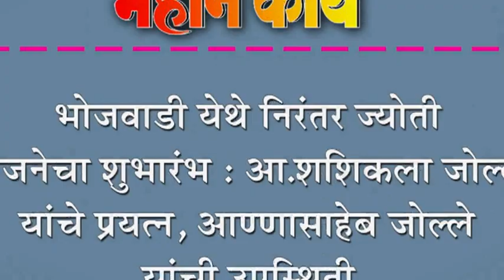भोजवाडी येथे निरंतर ज्योती योजनेचा शुभारंभ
भोजवाडी येथे निरंतर ज्योती योजनेचा शुभारंभ : आ.शशिकला जोल्ले यांचे प्रयत्न, आण्णासाहेब जोल्ले यांची उपस्थिती.